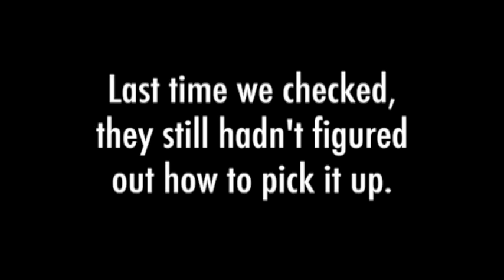DYING, GUNS & MONEY - Highlights from the Barn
A short video of the highlights in the barn at Meriden, CT on January 9, 2010